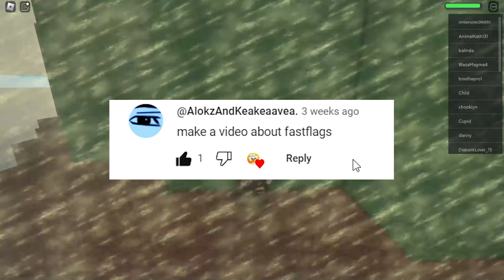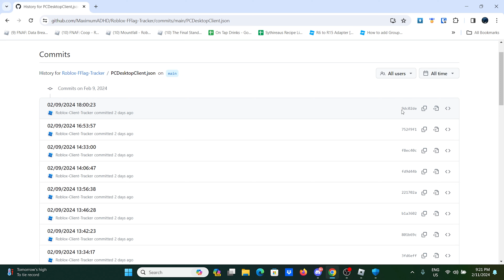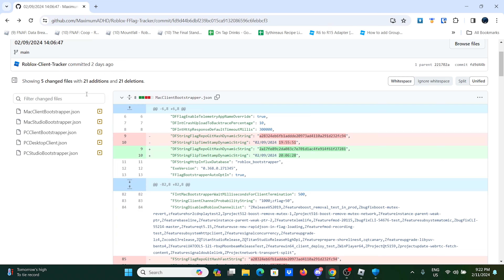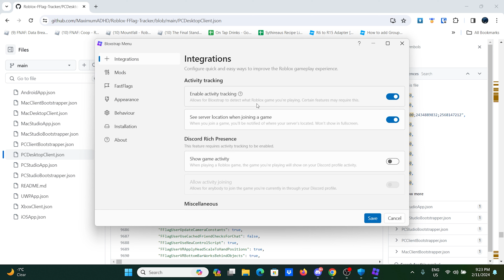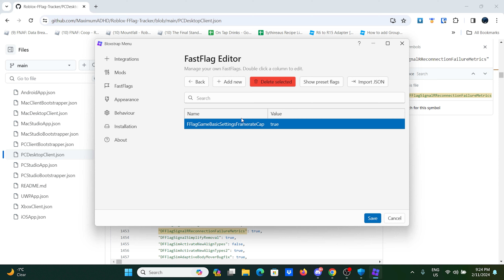Roblox BloxStrap FFlag Tutorial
Today I go into a tiny introduction about Roblox FFlag's and how to use them with BloxStrap.